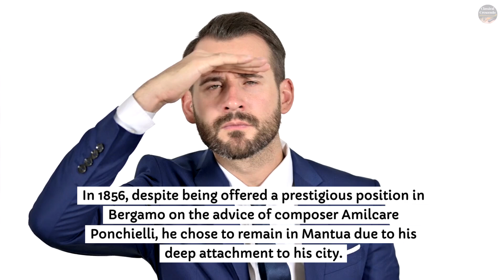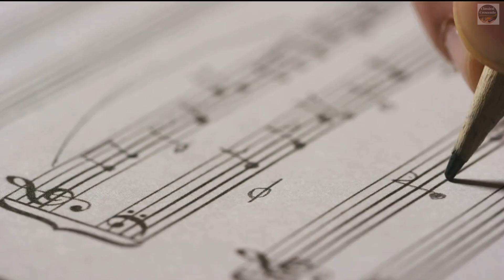The Musical Legacy of Lucio Campiani 🎼✨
Explore the rich musical heritage of Lucio Campiani, an Italian composer and pedagogue who left an indelible mark on the world of classical music. As a prominent figure in 19th-century Italian musical education, Campiani's influence extended beyond his compositions, with a significant role in shaping young musicians of his time. While his works might not be widely known today, his contribution to music education remains celebrated, especially as the Conservatorio di Musica in Mantua bears his name in honor of his dedication to the craft. Join us in rediscovering the fascinating life and legacy of Lucio Campiani and his lasting impact on Italian music history. 🎶